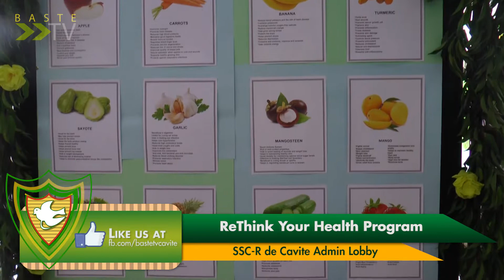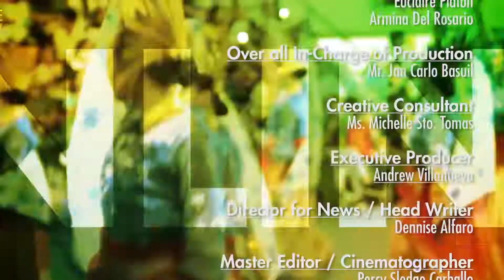The Sebastinian Today: AHA Rethink Your Health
Get yourself updated and like our facebook

Follow our twitter and instagram: @bastetvcavite